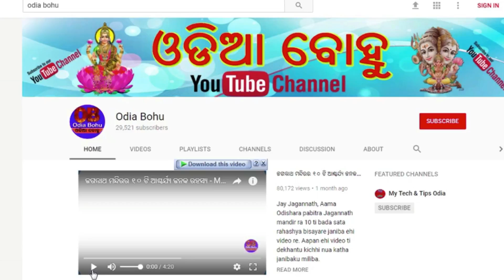Khali peta re pani peebara faida ଖାଲି ପେଟ ରେ ପାଣି ପିଇବା ର ଫାଇଦା | Odia Bohu Tips | ଓଡିଆ ବୋହୁ 2021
Khali peta re pani piba dwara kana hoithae janantu.

19-ଆଚାର୍ଯ୍ୟ ଚାଣକ୍ୟଙ୍କ ଅନୁସାରେ ଚରିତ୍ରହିନ ନାରୀଙ୍କୁ ଚିହ୍ନିବେ କିପରି ଜାଣନ୍ତୁ ??